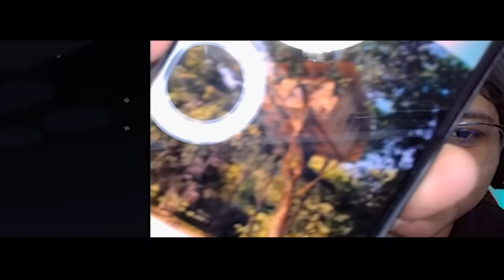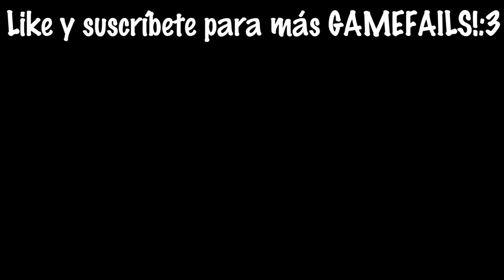24 HORAS EN UNA CASA DEL ÁRBOL en MINECRAFT 🌳🏡😂 | Fue épico... | Pathofail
Bienvenidos a un nuevo GAMEFAIL donde jugamos MINECRAFT pero hacemos una casa del arbol